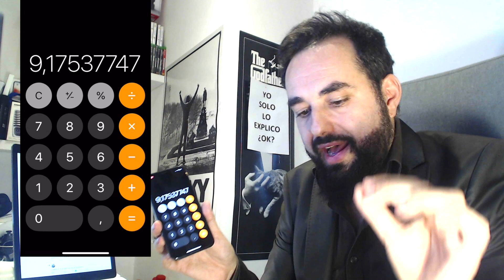¿Quién ha VENDIDO más Videojuegos? 🤔 Nintendo Switch o PS4 durante el tercer trimestre Q3 2018